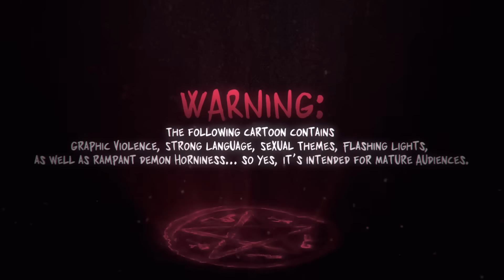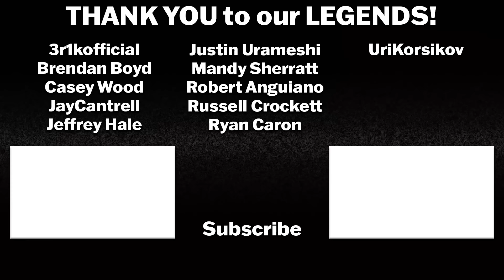HELLUVA BOSS 2x2 REACTION | Seeing Stars | New Fan Reacts | First Time Watching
THANK HELL IT'S FRIDAY! It's time for more HELLUVA BOSS!

HELLUVA BOSS - SEEING STARS // S2: Episode 2 - Stolas forgets about a meteor shower he had promised to take Octavia to when she was young. Upset, Octavia asks Stolas' grimoire to "take her to see the stars." The book instead transports her to Los Angeles along the Hollywood Walk of Fame, where I.M.P and Stolas follow her in order to bring her back home.

Musical numbers: "I Like It" and "Til the Day We Die" (end credits)

Intro: 0:00
Helluva Boss 2x2 Reaction: 1:33
Helluva Boss 2x2 Breakdown & Review: 25:17

HELLUVA BOSS was created by Vivienne "Vivziepop" Medrano. Medrano direct each episode and co-writes the series along with Brandon Rogers. The series stars:

Brandon Rogers as Blitzo
Bryce Pinkham as Stolas
Barrett Wilbert Weed as Octavia
Richard Horvitz as Moxxie
Vivian Nixon as Millie
Erica Lindbeck as Loona
Georgina Leahy as Stella
Juliana Sada as Baby Octavia